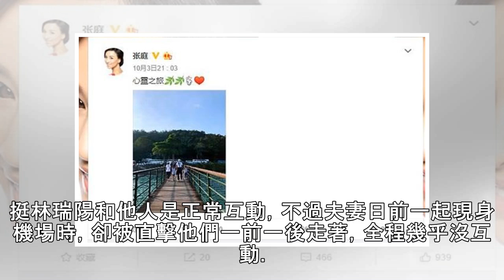被拍臭臉0互動林瑞陽 張庭感性曬「心靈之旅」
2018年10月04日 09:11 中時電子報 周郁蘋／綜合報導 張庭微博全文。（圖／取材自張庭微博） 「台灣第一小生」林瑞陽8月被陸網傳多張貼臉、十指交纏嫩妹照，儘管老婆張庭力挺「都是我的妹妹們，我的家人」，不過夫妻日前一起現身機場時，卻被直擊臭臉0互動，感情再引發外界關注，對此，張庭則曬一張「心靈之旅」照。 林瑞陽與張庭是著名的恩愛夫妻檔，林瑞陽8月卻傳親密牽正妹風波，張庭第一時間發文破除老公出軌傳聞，力挺林瑞陽和他人是正常互動，不過夫妻日前一起現身機場時，卻被直擊他們一前一後走著，全程幾乎沒互動。面對夫妻情再受關注，張庭昨（3日）晚則曬她與林瑞陽牽孩子的天倫照，並寫下：「心靈之旅」，由於...